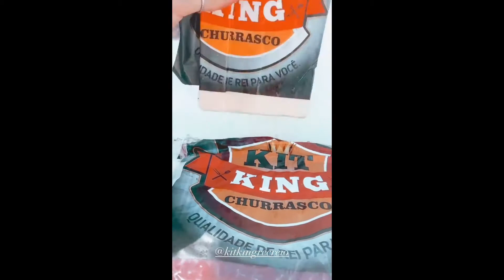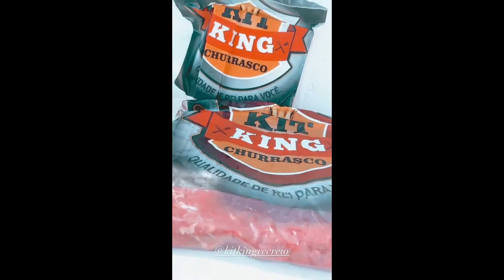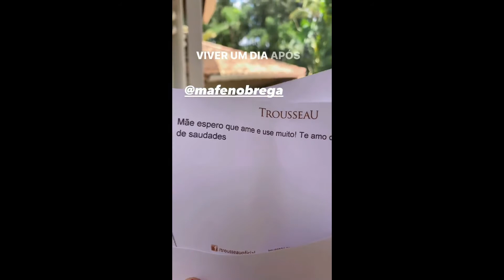STORIES DA BIFÃO E DA ANDREA NOBREGA 30/01/2020